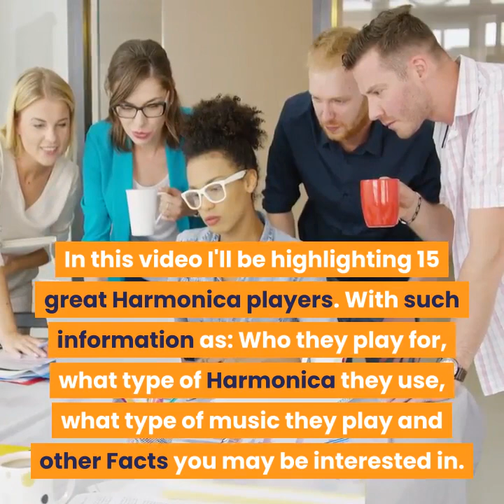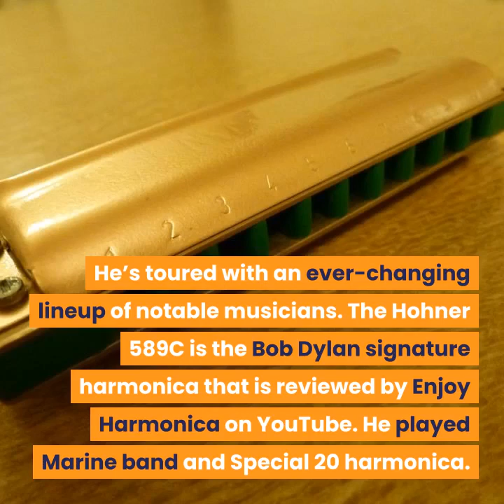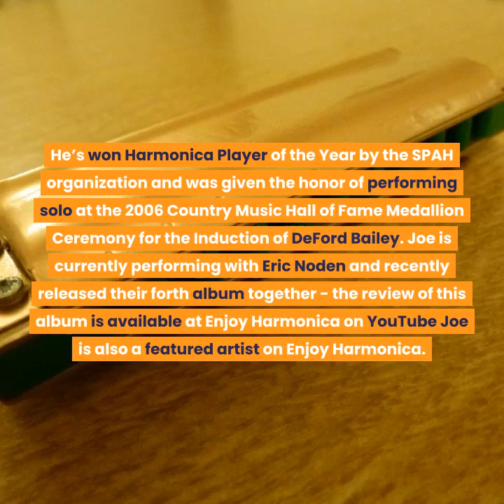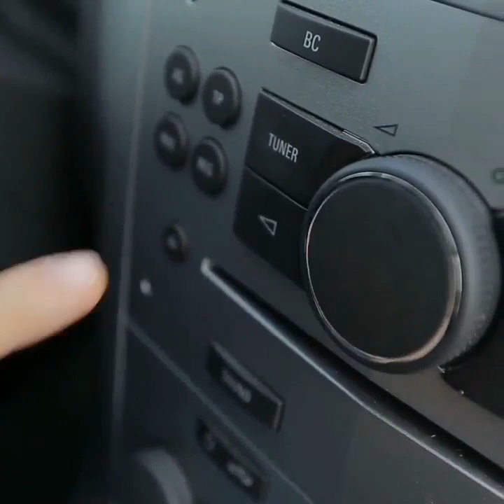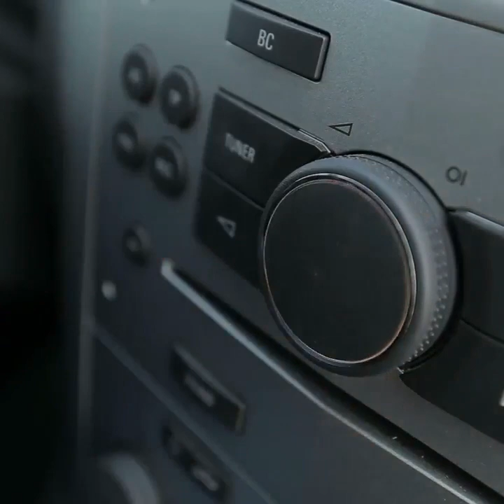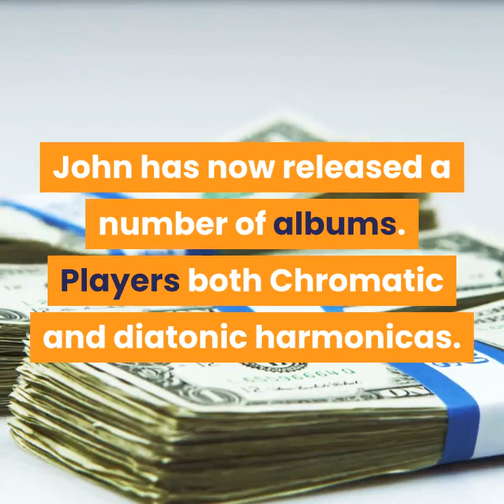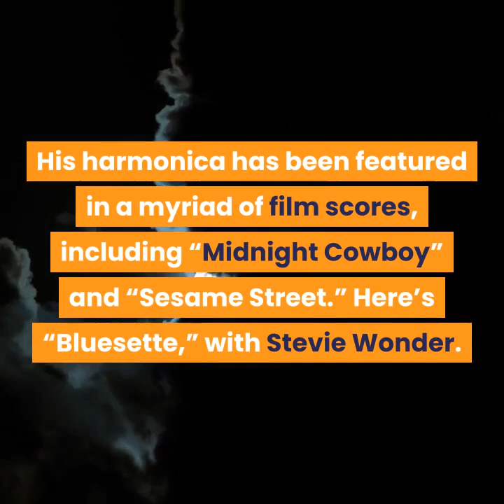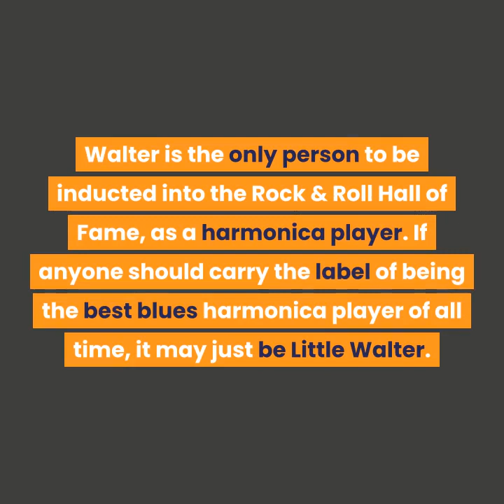15 HARMONICA PLAYERS.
In this video we look at the skills of 15 different Harmonica players - Enjoy!